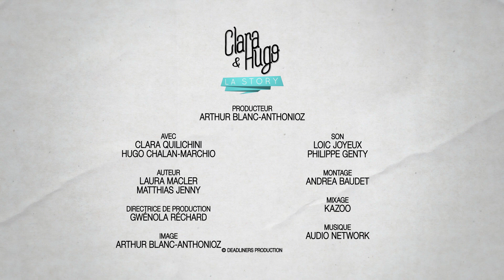Clara et Hugo - La story #24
Du fun, des astuces, des infos, des expériences insolites et des bonus. Découvre la story #24 de Clara et Hugo !